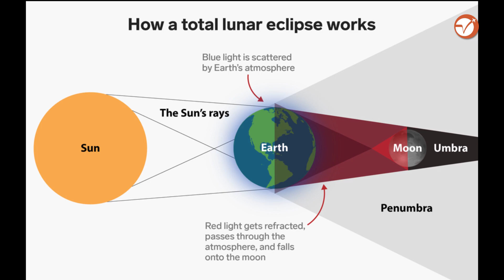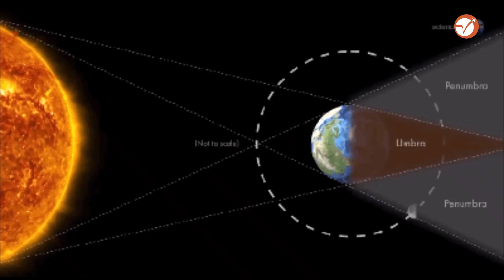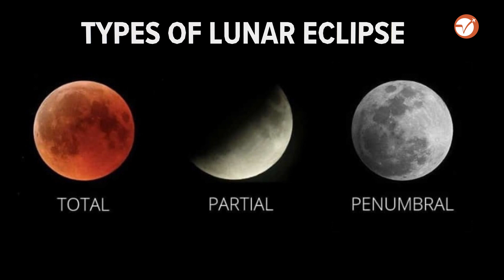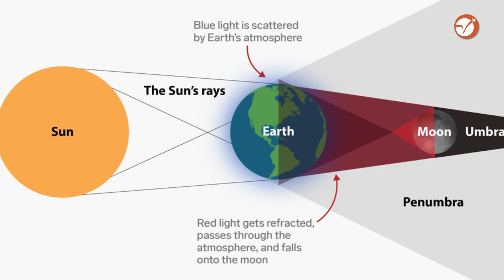Lunar Eclipse Video | What Is Lunar Eclipse? | How Lunar Eclipse Happens? | Lunar Eclipse July 2020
This Video Explain detail about
1. Lunar Eclipse
2. What Is Lunar Eclipse?
3. How Lunar Eclipse Happens Video ?
4. What are types of Lunar Eclipse?
5. What is a penumbral lunar eclipse?
6. Detail Study of Lunar Eclipse.
7. Timings and place of Penumbral Lunar Eclipse July 2020.
8. Why moon is reddish during total Lunar Eclipse?

Three eclipses in a row within a month’s span is something interesting for the sky viewers all over the world. The world saw a strawberry lunar eclipse on June 5. It was followed by a solar eclipse on June 21. After experiencing a spectacular solar eclipse, people worldwide now will be witnessing a lunar eclipse on July 4-5 of year 2020. However, since this will be a penumbral lunar eclipse it will be hard to see as the Moon will only be a bit fainter.

The lunar eclipse will be visible across much of North America, South America, South/West Europe, much of Africa, Indian Ocean, Pacific, Antarctica, and Atlantic. However, it will not be visible from India as it is taking place during the day time. During the maximum phase, the moon may turn slightly darker than usual.

The penumbral lunar eclipse will start at around 8.37 am IST on July 5 and will go on till 11.22 am IST. The maximum eclipse will be at 9:59 am IST. It will last for approximately 2 hours and 45 minutes.

Follow me around India and world. For more information about India travel and World travel in visual stories format, visit us